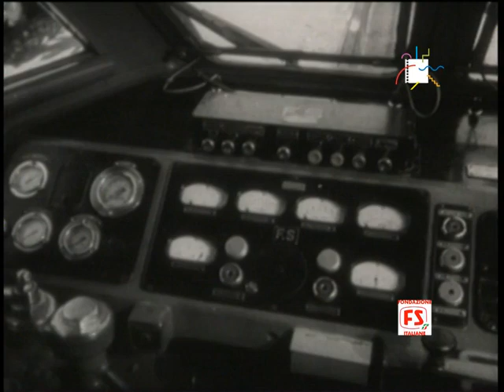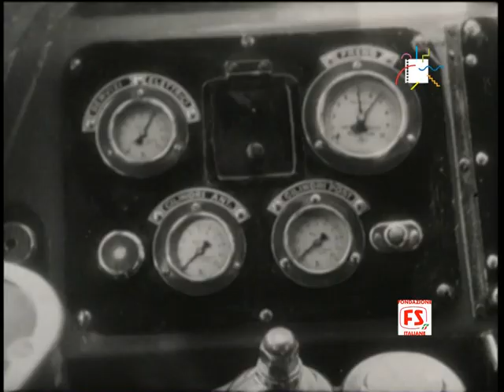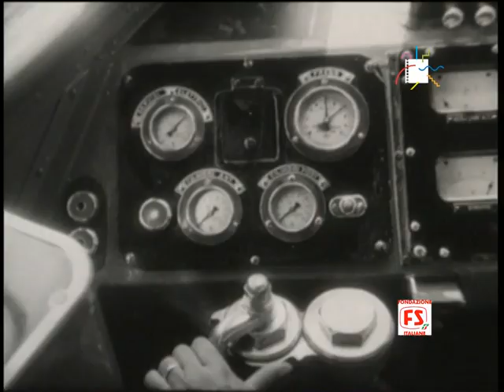Rapido del sud - Treno Roma- Taormina (Fausto Saraceni, 1949)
di Fausto Saraceni ( [1949], durata 11’40’’)
Fotografia, Vittorio Del Monte/Montaggio, Pino Giomini/Musica, Nuccio Fiorda
Italia anni Quaranta, su un celere e confortevole treno di lusso, un gruppo di passeggeri viaggia
attraverso un Paese proiettato verso il progresso, lasciandosi alle spalle i ponti crollati per la
guerra e il passato delle locomotive a vapore.
A raccontarci il tragitto da Roma a Taormina, è un treno elettrico, moderno ma con un
cuore poetico come i personaggi che lo abitano, come la fanciulla “alla Gozzano”, il pignolo, il
giovanotto servizievole e la coppia d'innamorati.
Nel film, conservato e digitalizzato da CSC-Archivio Nazionale Cinema Impresa, e proveniente dal fondo Fondazione FS, è stata recentemente riconosciuta una giovane Silvana Mangano nel ruolo di una passeggera che accompagna un'amica. La Mangano, nella vita figlia di un ferroviere di origine siciliana, è qui solo un’acerba comparsa ma i suoi gesti e il suo sguardo sono già quelli di una diva.
Il visto di censura è datato 1949, ma la presenza della Mangano, appena lanciata da Riso Amaro di
De Santis , suggerisce che il film sia stato girato precedentemente.

Film promozionale conservato e digitalizzato da CSC - Archivio Nazionale Cinema Impresa, proveniente dal fondo Fondazione FS.